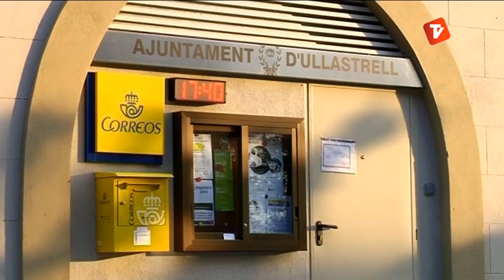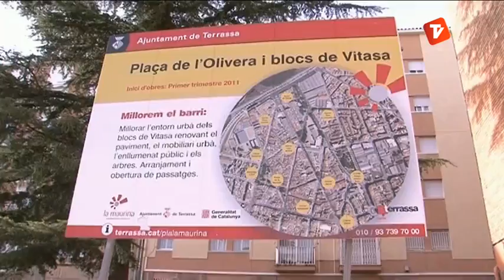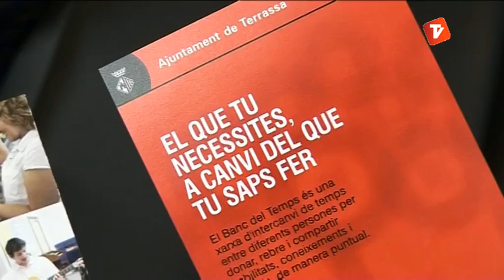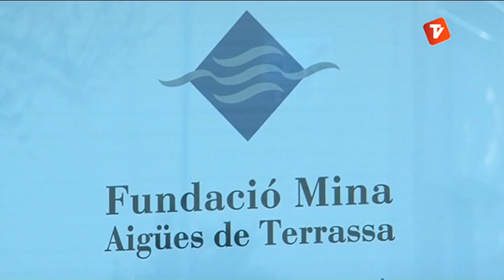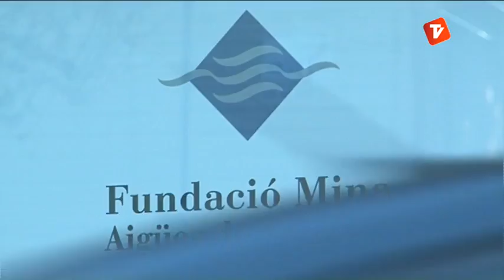Notícies Vespre 15-02-2013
Notícies vespre de Canal Terrassa Vallès d'aquest divendres 15 de Febrer de 2013, presentat per Marta Anyé i Joan Gutiérrez.